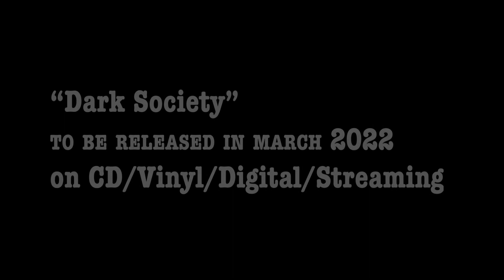Vaughty: Bottle - Electrogenetic Remix (Gareth Jones)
The official remix of Vaughty's "Bottle" by Electrogenetic (Gareth Jones). Dark Society will be released in March 2022.